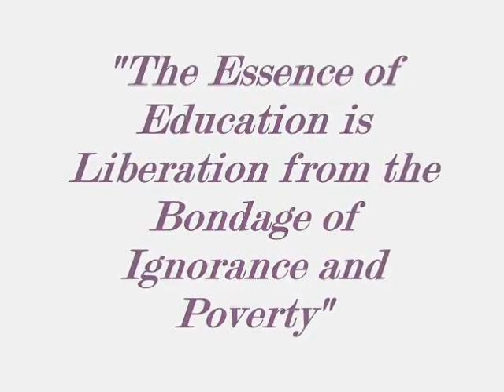Ang Dating pulubi pulubi parin haha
Project namin sa School nung 2011 | roosevelt college Cainta